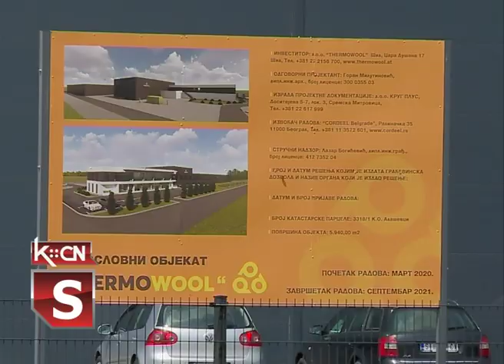Investicije u opštini Šid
Predsednik Vlade Vojvodine Igor Mirović posetio je u opštinu Šid i obišao  Kukujevce i Erdevik, sa predsednikom opštine Zoranom Semenovićem i njegovim saradnicima. U Kukujevcima je obišao radove na asfaltiranju ulice, koji se finansiraju iz Fonda za kapitalna ulaganja, uz ovo je istakao i značaj industrijske zone pored autoputa gde su pristigli i prvi investitori